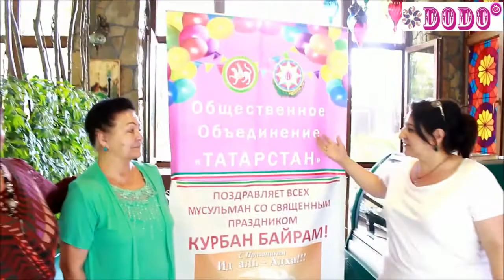Dodo TV 260, Tatarstan Azərbaycan İB nin Qurban Bayramı